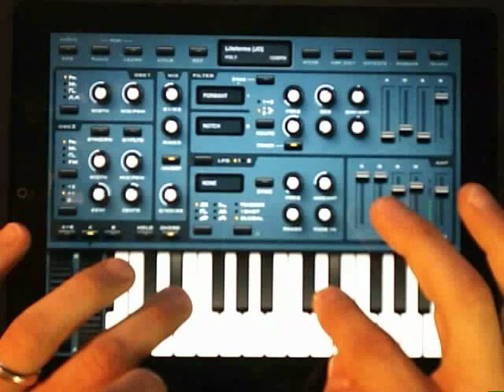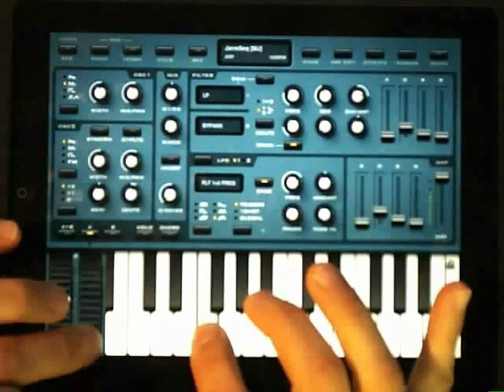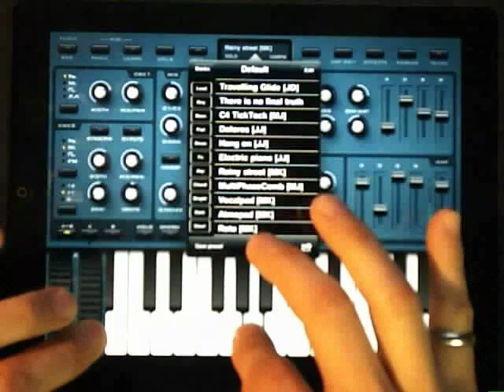Sunrizer for iPad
mia piccola dimostrazione di Sunrizer per iPad, altro fantastico Synth analogico della BeepStreet